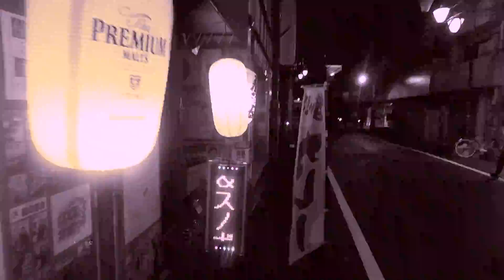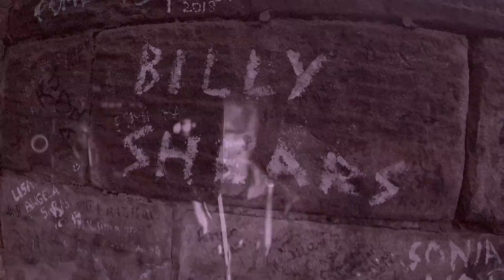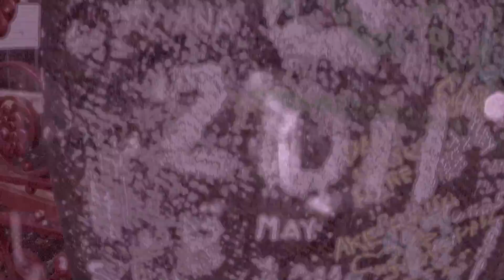WKW (Watson Kercheval Watson) - Seven Swords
Taken from the EP "Hands Across The Ocean"

WKW (Watson Kercheval Watson) are:

Bruce Watson: Vocals, guitars, E-bow

Thomas Kercheval: Vocals, guitars, bass, drum programming

Jamie Watson: Vocals, guitars